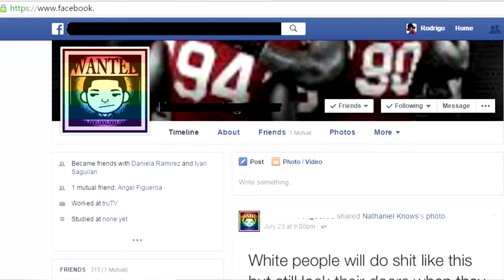Rodrigo's New Facebook Rules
Rodrigo gives us his take on what he thinks should be new rules for facebook. "If you have more than 3 Facebook Profiles .you need to take medication for Multiple Personality Disorder" and many more of Rodrigo's New Facebook Rules. Styled after Bill Maher's "New Rules" (HBO Real Time)